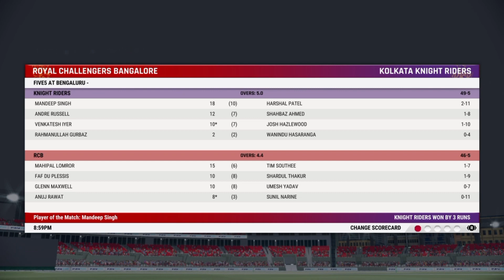RCB VS KKR | IPL 2023 Highlights